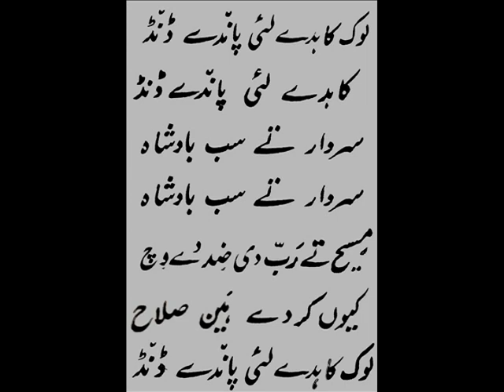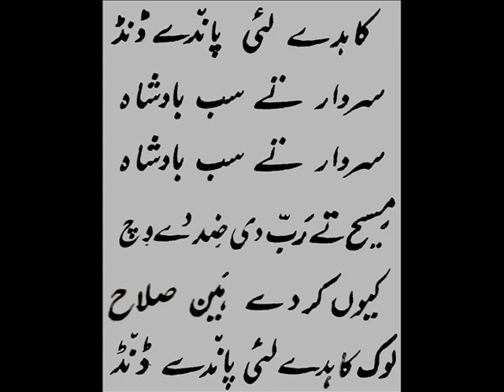Psalm 2 (Zaboor 2)